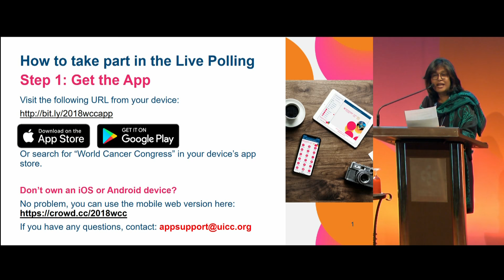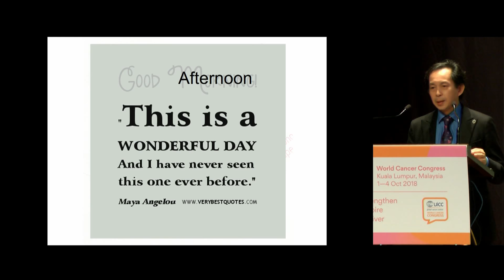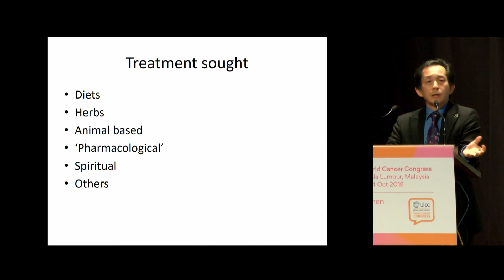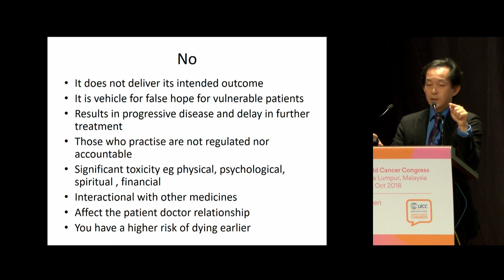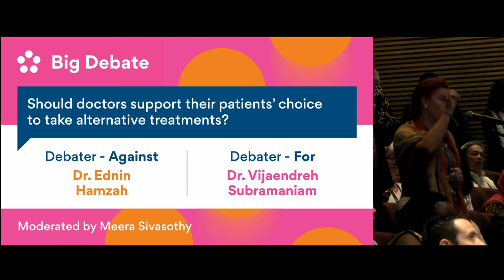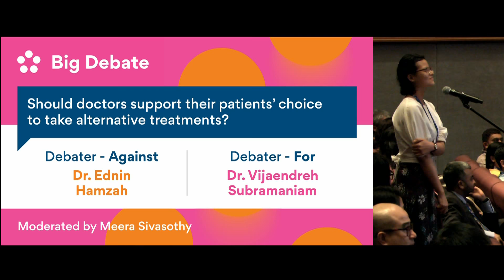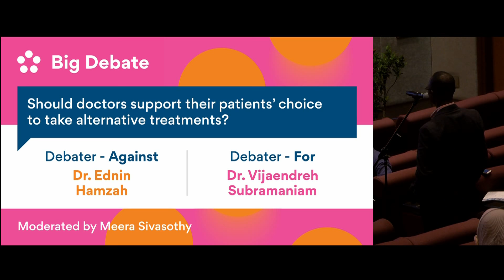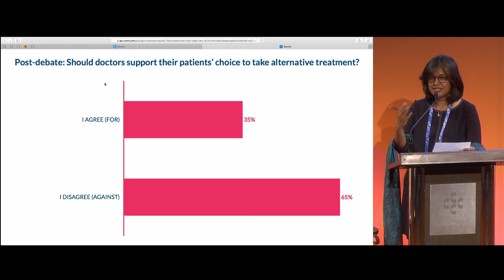Big Debate 2 – Should doctors support their patients’ choice to take alternative treatment?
This Big Debate 2 took place on 3 October 2018 in Kuala Lumpur, Malaysia at the 2018 World Cancer Congress.

Chaired by: Meera Sivasothy, BFM89.9 (Malaysia)

Presentations:
1. Debater - For
Vijaendreh Subramaniam, Mahkota Medical Centre (Malaysia)
2. Debater - Against
Ednin Hamzah, Hospis Malaysia (Malaysia)